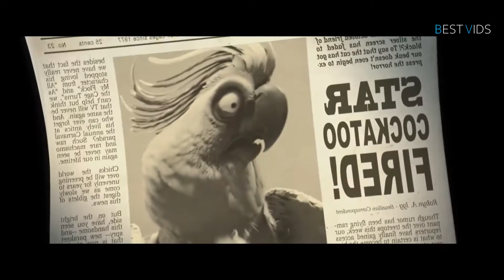Rio 2011 | Best Moments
Rio (2011)

Original Movie Credit

Production  : Blue Sky Studios, 20th Century Fox Animation